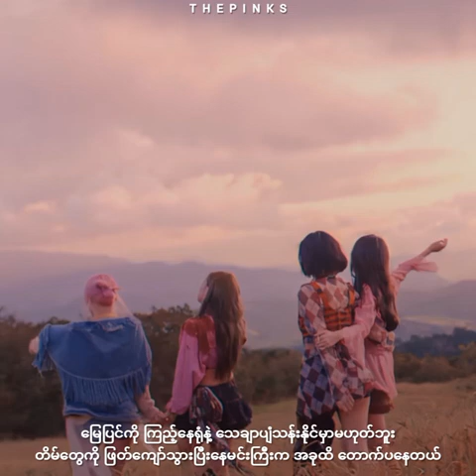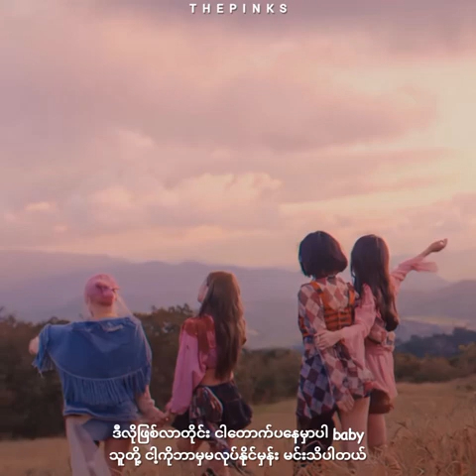YOU NEVER KNOW - BLACKPINK With MMSUB